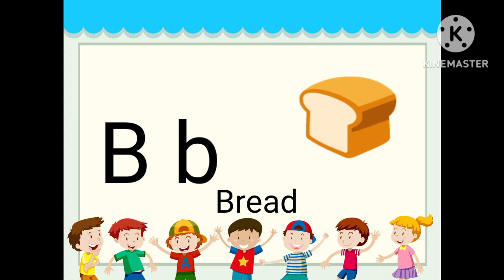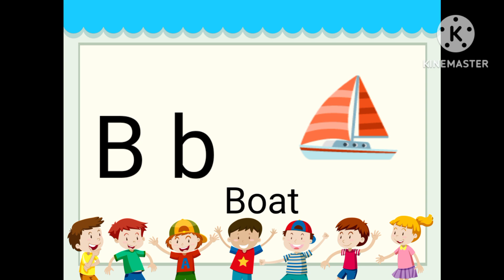Learn letter Bb || Bb - Ball || Bb - Banana || Bb - Bear || Bb - Bee and Counting.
Learn letter Bb.
Bb - Ball || Bb - Banana || Bb - Bear || Bb - Bee.
Counting.